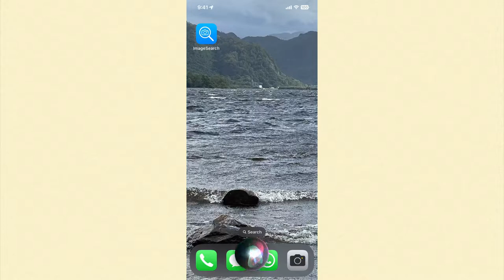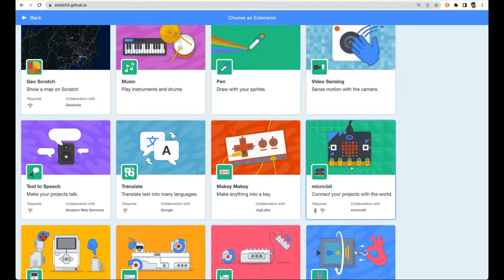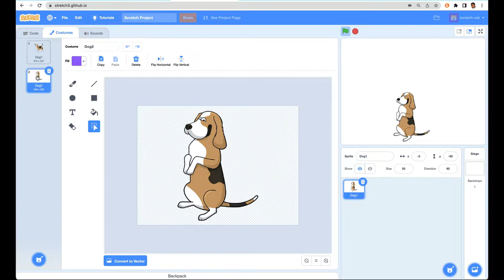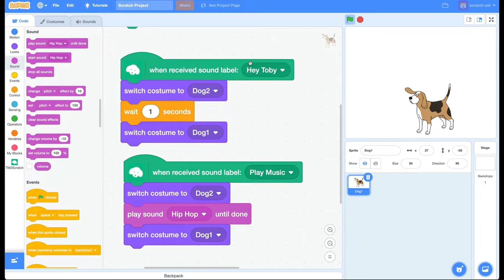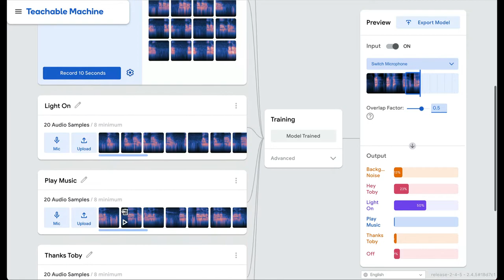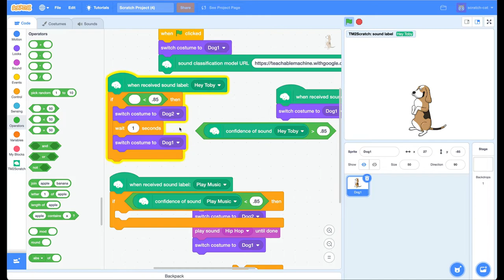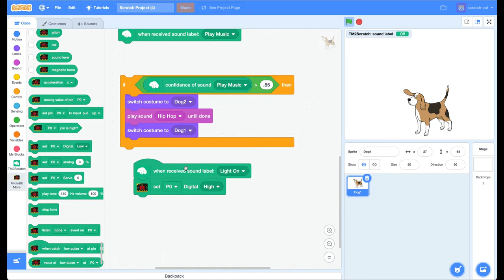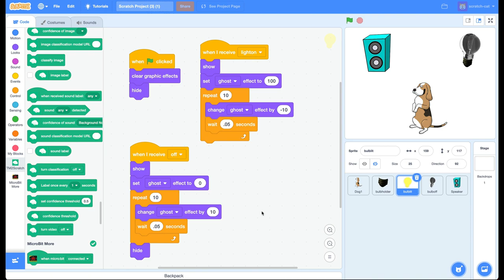AI-ML Voice Assistant in Scratch (in Hindi)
In this video, we will use Teachable Machine and Scratch to create a voice assistant like Siri and Alexa. We will also use this voice assistant to control a micro:bit.